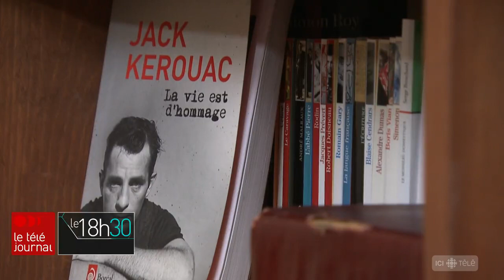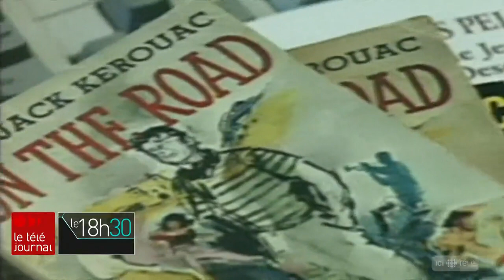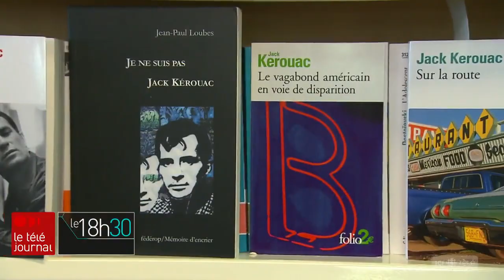L’écrivain franco-américain Jack Kerouac né il y a 100 ans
Jack Kerouac aurait eu 100 ans samedi, 12 mars 2022. L'écrivain franco-américain qui est mort en 1969, à l'âge de 47 ans, a laissé derrière lui le toujours résonnant roman « Sur la route » et des textes en français forts émouvants. Il est toujours une source inépuisable d'inspiration pour des artistes québécois dont David Goudreault, Michel Barrette et Chloé Ste-Marie.

Le reportage de Louis-Philippe Ouimet